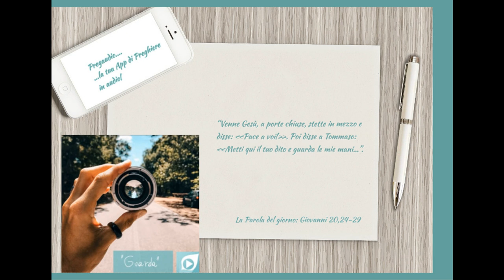Vangelo del 3 Luglio 2023: Giovanni 20,24-29 con il commento di don Franco Mastrolonardo